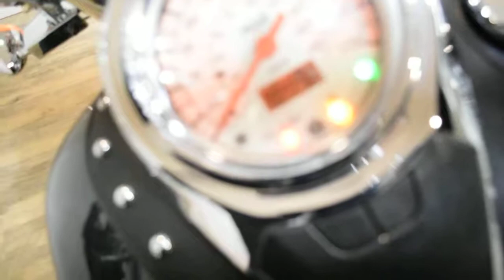2006 Suzuki Boulevard C50T | Used motorcycle for sale at Monster Powersports, Wauconda, IL